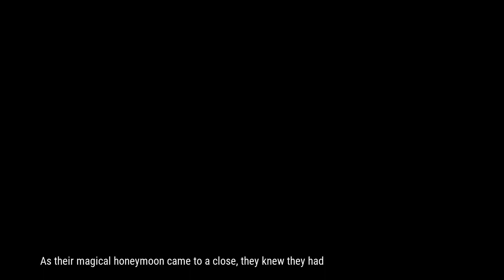Honeymoon Bliss in Bali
Dreaming of a romantic Bali honeymoon? Find That Finance provides easy loans to fund your dream getaway! Imagine exploring exotic beaches and creating unforgettable memories with your partner. Make your honeymoon dreams a reality with Find That Finance. Visit findthatfinance.com.au and plan the perfect Bali escape today!